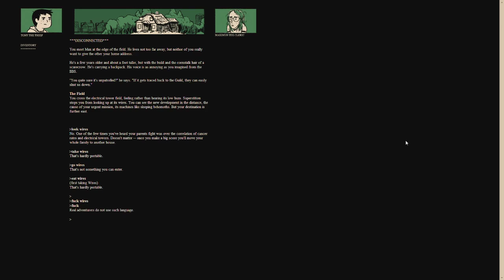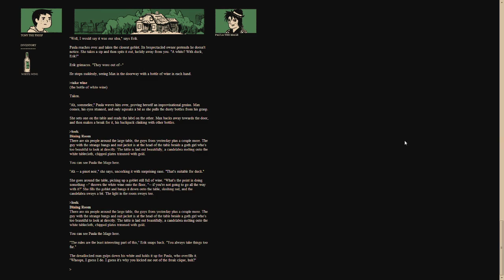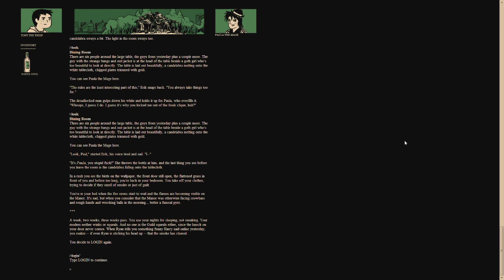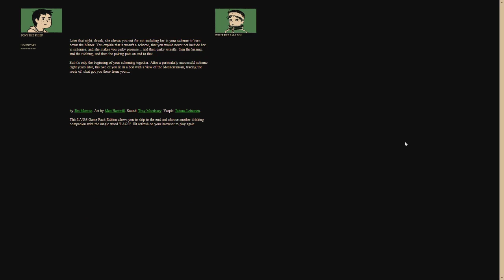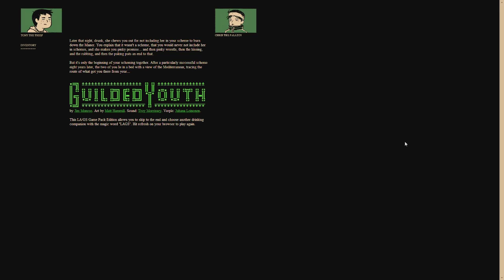Guilded Youth - Teaching Kids the Right Thing - Part 2 - DoTheGames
Try not to burn down old manors guys, unless their haunted to shit, then salt the fuck out of them